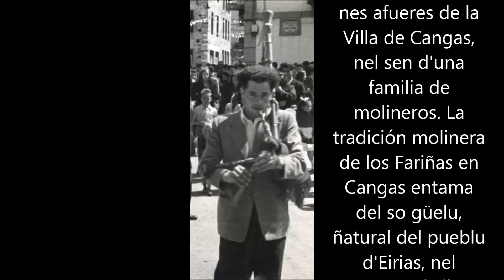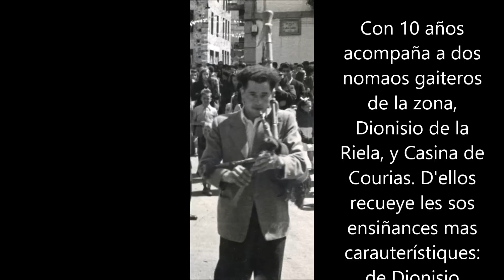Habanera de Casina -José García Tejón "Fariñas". (1918 - 1990)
José García Tejón (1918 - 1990), más conocíu como "Fariñas". Tocando la Habanera de Casina, grabado na década de los 80 por Luis Diaz "Pito".
 Semeya de Fariñas de mozu de la coleución de Tous pa tous.